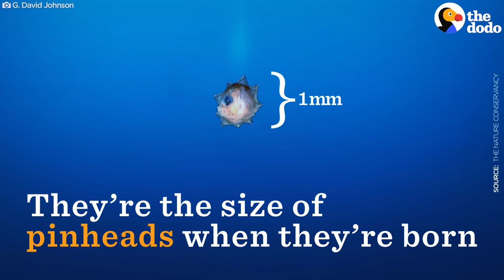Ocean Sunfish Look Like GIANT Floating Heads | The Dodo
Meet One Of The Biggest Fish In The World - The Ocean Sunfish aka mola mola | These gigantic fish can weigh more than a car — but they’re literally the size of a pinhead as babies | Love Animals?